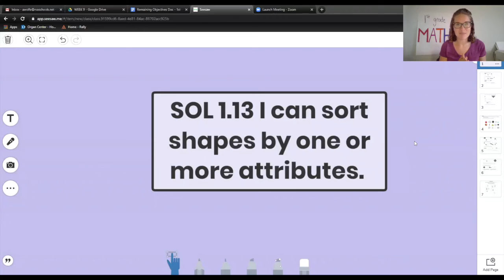RPS 1stMath Sorting Attributes P1 #1